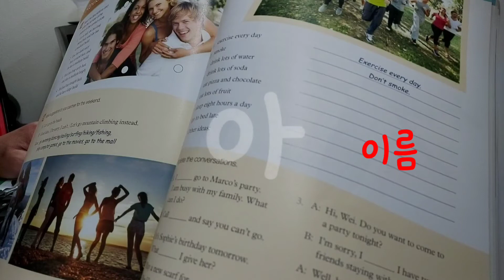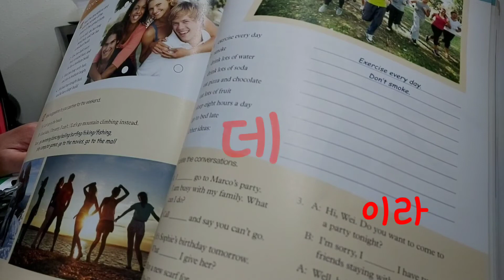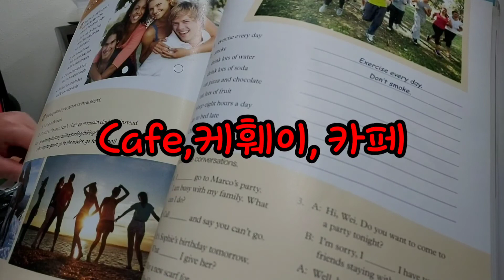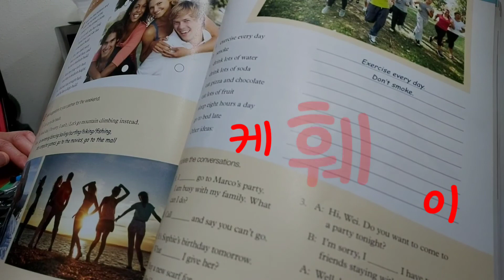한국인이 실수하는영단어발음(14)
영단어발음(14)